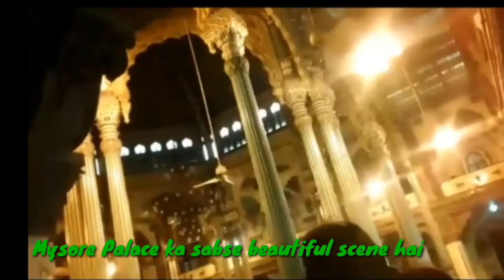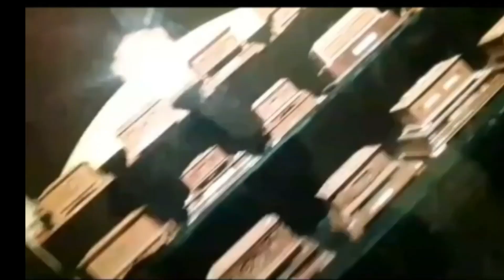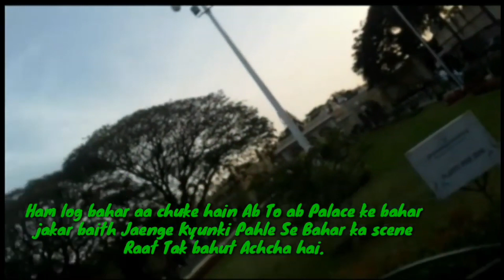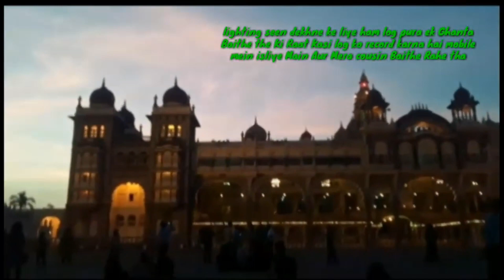Mysore palace vlog || first vlog try 3 year ago